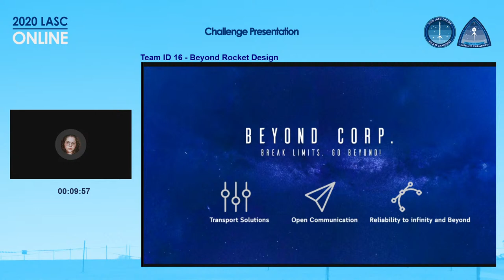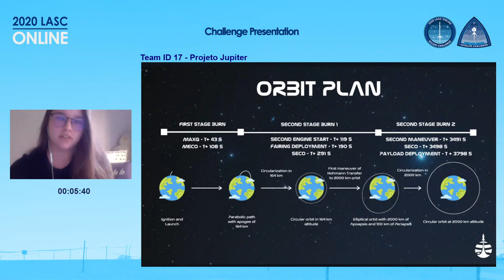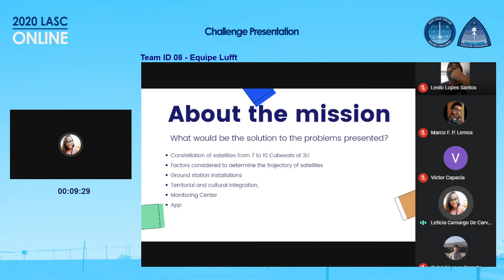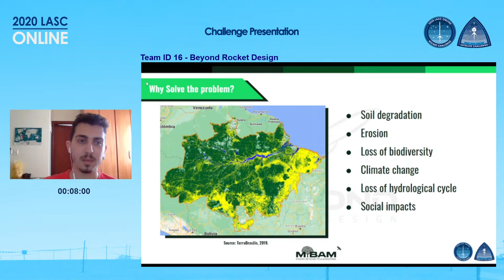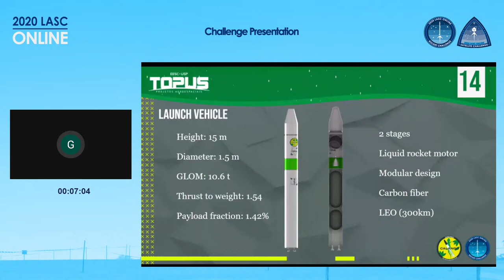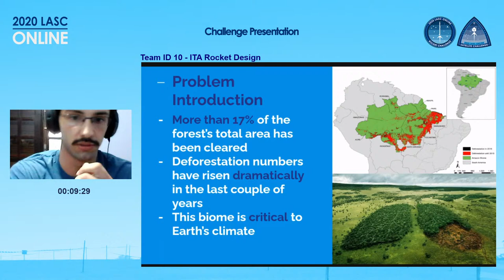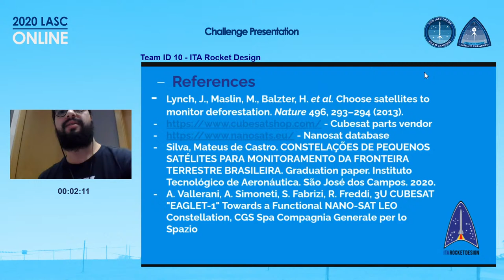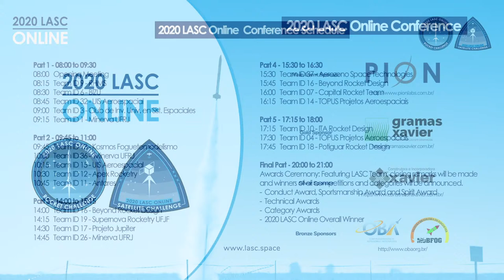2020 LASC Online Conference - 29/11 - Evening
Latin American Space Challenge 2020 Online Event Evening Session

Join us for today’s 2020 Latin American Space Challenge presentations, teams will be showing the work they developed in the past days.

Realização Latin American Space Challenge e PION